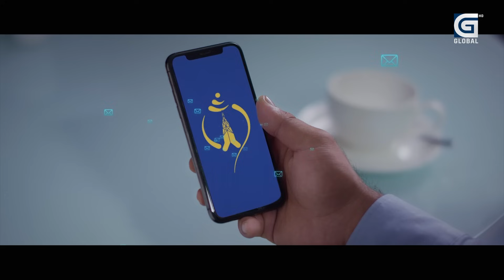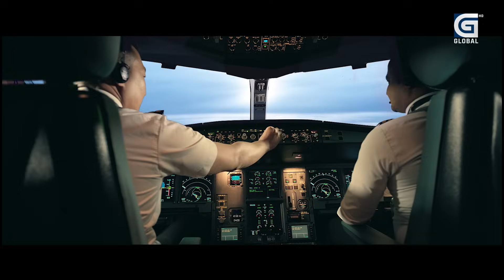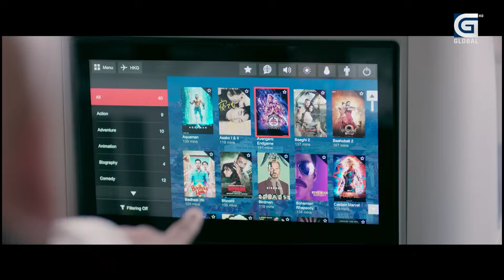TAKSHASHILA : एनसेलले कर तिर्नुपर्छ भनेपछि मन्त्रीदेखि न्यायाधीशसम्मले थर्काए || PRAKASH GIRI